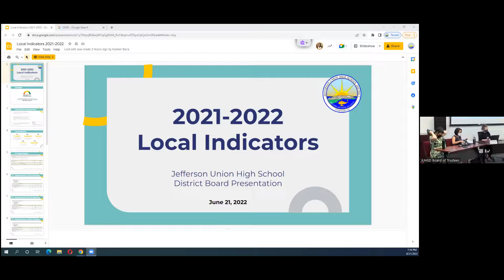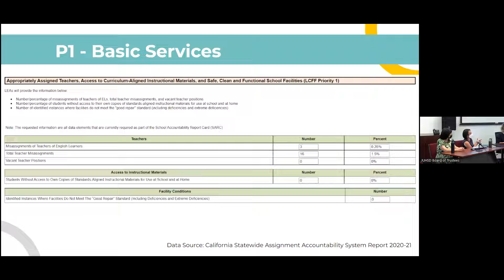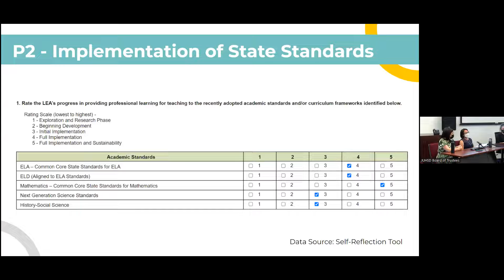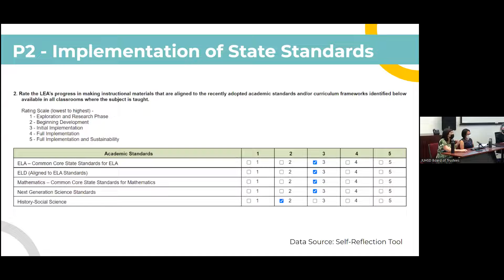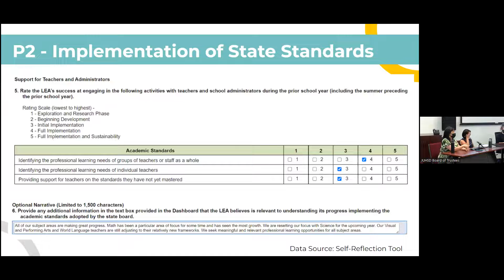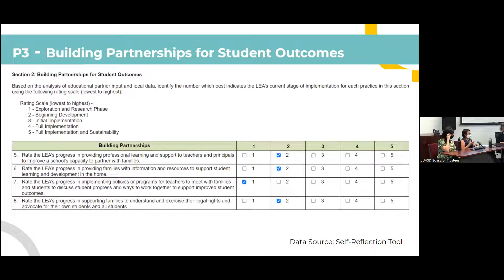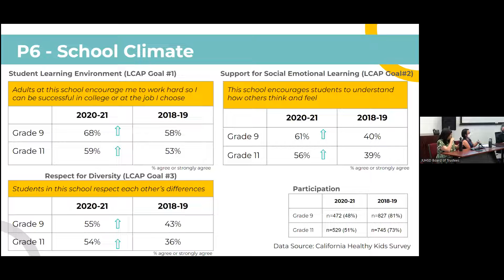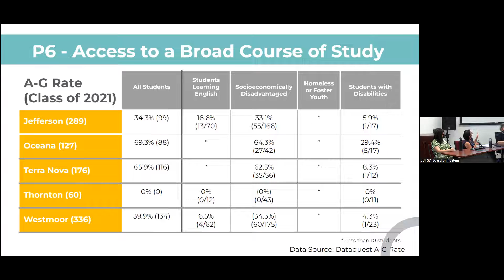JUHSD 6.21.2022 Reunión Ordinaria de la Junta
Usted está escuchando una grabación de una interpretación simultánea en vivo. El objetivo de la interpretación en vivo es facilitar la comunicación y ayudar a entender el contenido de la sesión. No es literal ni definitiva y nunca puede ser tan acertada como una traducción por texto. Por favor comuníquese con lxs organizadores del evento para que contacten a lxs intérpretes de esta sesión si usted planea citar nuestra versión interpretada o usarla para cualquier otro fin fuera del consumo de esta transmisión.

You are listening to a recording of live simultaneous interpreting. Live interpreting is intended to facilitate communication and understanding. It is not literal or definitive, and can never be as accurate as a text translation. Please contact the event organizers so they may get in touch with the interpreters of this session if you plan to quote our interpreted version or use it for any purpose other than to enjoy this broadcast.